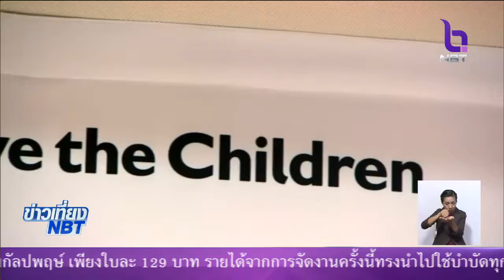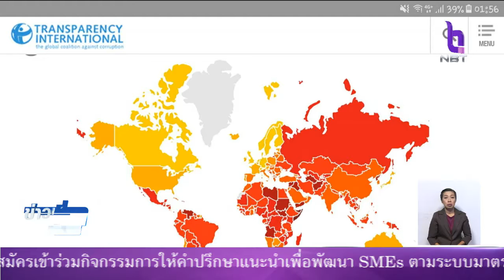สถานการณ์ทุจริตไทย ปี2017 ขยับอันดับดีขึ้นอยู่ที่ 96 จาก 101 ผลสำรวจจาก 180 ประเทศทั่วโลก